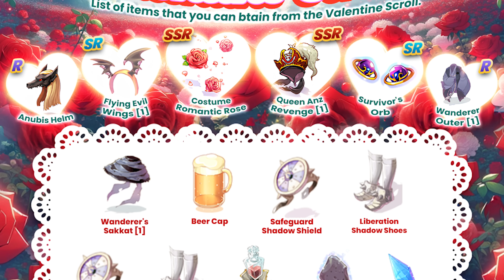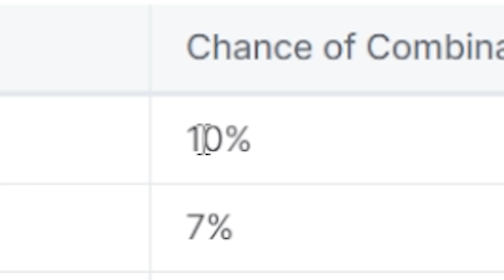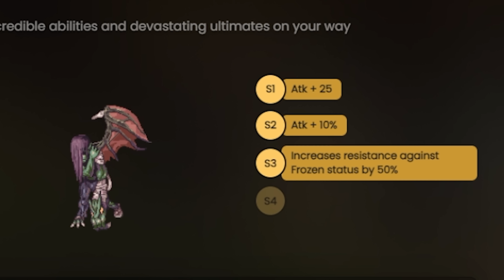ไข่สุ่มสัตว์ในตำนานราคา 100,000++ บาท - Ragnarok Landverse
อยู่เซิฟ Hela

Thumnail by FB : Ain Suphasit (ไอ้กล่อง)